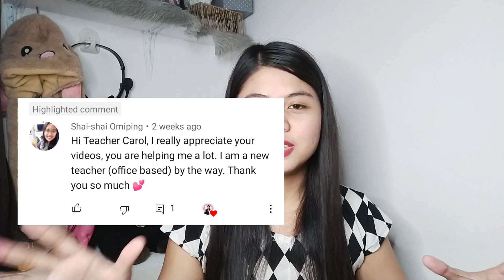WORTH IT BANG MAG-PART-TIME OR FULL TIME SA NATIVE CAMP? + ANSWERING SOME QUESTIONS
BALAK MO BANG MAG-FULL TIME OR PART TIME SA NATIVE CAMP?

Keep learning guys ! Always be positive and trust the Lord. 🤗🤗🤗
Jeremiah 29:11
11 For I know the plans I have for you,” declares the LORD, “plans to prosper you and not to harm you, plans to give you hope and a future.

Whatever you do, do it with joy !
Proverbs 4:23
23 Above all else, guard your heart,
    for everything you do flows from it.

Headset : Plantronics 628 USB Type
Web cam : A4tech Pk635
Internet speed should be at least 2mbps

ONLINE ESL TEACHING
ESL TEACHER  REVIEW ABOUT NATIVE CAMP
ESL NEW TEACHER
REAL TALK ABOUT NATIVE CAMP
ESL TEACHER AT NATIVE CAMP REVIEW